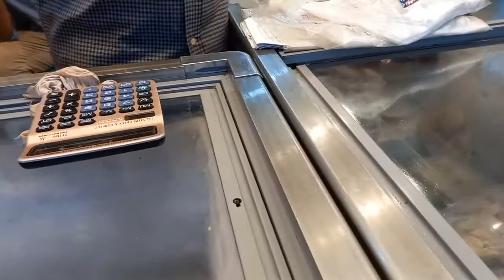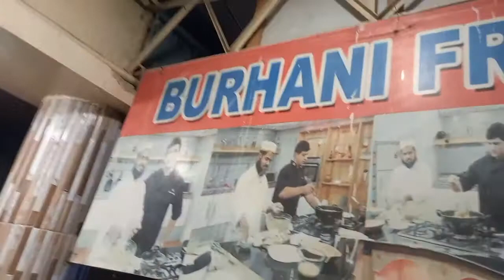Shoping With Wife For Kid's Lunch Daily Vlog #86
Shoping With Family